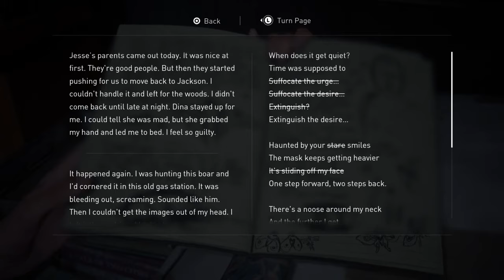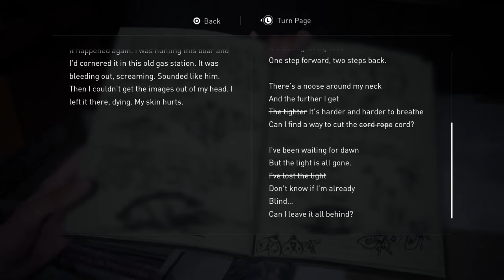THE FARM | The Last Of Us Part ll - Part 23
The moment comes...and then it ends.
Time goes on but she can not.
And it can't be for nothing.

This video is edited.